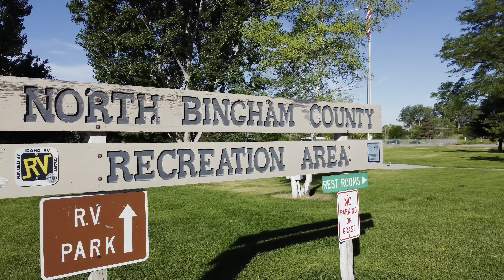IDAHO TO YELLOWSTONE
QUICK STAY IN IDAHO ON OUR WAY TO YELLOWSTONE